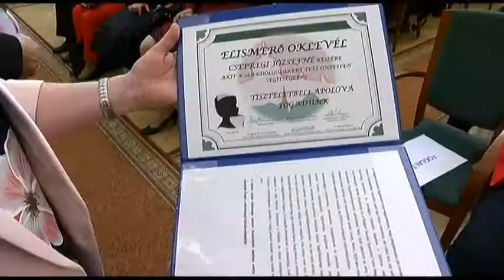Ápolók napja - Balassa János Kórház ,Szekszárd 20190524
Kossuth Zsuzsanna hősies, önfeláldozó, emberséges cselekedete volt az alapköve a hazai ápolás fejlődésének, mely négy évvel megelőzte Florence Nightingale tevékenységét. Kossuth Lajos Országos Főápolói Hivatalt hozott létre és 1849. április 16-án felkérte legkisebb húgát, Zsuzsannát hogy vegye át a tábori kórházak ápolás felügyeletét. Erre a napra emlékezve rendezték meg a ünnepséget idén is a Vármegyeháza dísztermében